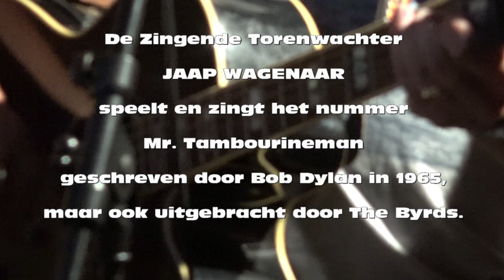jaap wagenaar mr tambourineman bob dylan 1965 movie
OP 7 juli 2018 speelde en zong Jaap Wagenaar in de Oldehove te Leeuwarden.
Dit nummer  "Mr. Tambourineman" is geschreven door Bob Dylan in 1965. Hij zong het nummer, maar ook The Byrds werden er beroemd mee.